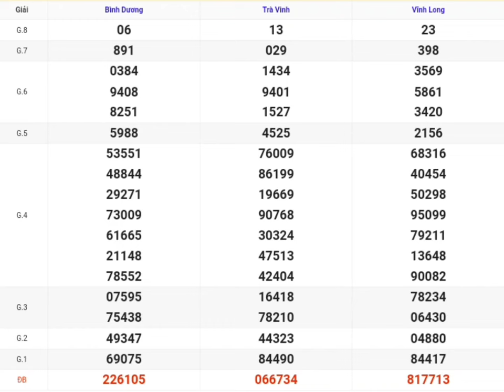XSMN | Quay Thử Kết Quả Xổ Số Miền Nam P4 Hôm Nay 03-05-2024 xs vĩnh long, bình dương, trà vinh